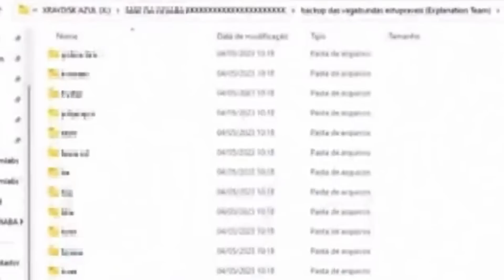MÁFIA DO DISCORD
Um grupo criminoso, estava usando o aplicativo Discord como isca e ferramenta de manipulação contra jovens garotas.

Vídeos e conversas que incentivam a automutilação, crueldade contra animais e tudo aquilo que se considera hediondo.

Tudo acontecia ao vivo, a partir de um desafio criado pelos criminosos.

O programa Fantástico recebeu materiais de ativistas que investigam crimes na plataforma que mostravam fotos e vídeos de pessoas se ferindo com lâminas.

Mesmo sendo crime no Brasil incentivar a automutilação. Ao vivo, os criminosos desafiam a pessoa a praticar violência contra si ou contra animais, em uma forma de "divertimento cruel".

Vamos falar disso no vídeo de hoje.